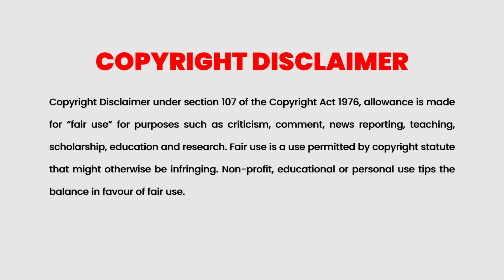Alice in Borderland 2020 Episode 6 Explained in Malayalam | Kdrama Explained in Malayalam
Cinema Katha
Malayalam Podcast
Movie explained
Zombie Detective 2020 Episode 8 Explained in Malayalam
Nightmare Teacher 2016 Episode 1 Explained in Malayalam
Swamp Thing 2019 Episode 1 Explained in Malayalam
 Kdrama Explained in  malayalam